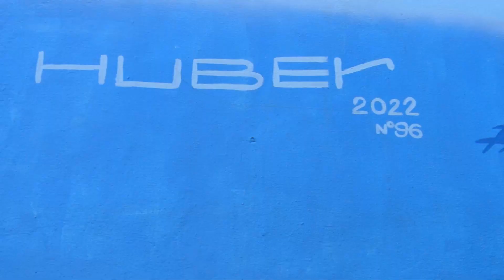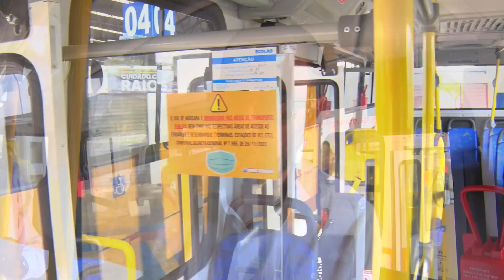Prefeitura entrega mural da vida marinha e novos ônibus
Dentro da programação do aniversário de Praia Grande, a prefeitura realizou a entrega oficial do maior mural temático da vida marinha do Brasil, que está localizado no terminal Tude Bastos, e também entregou cinco novos micro-ônibus para integrar a frota Municipal. Confira!